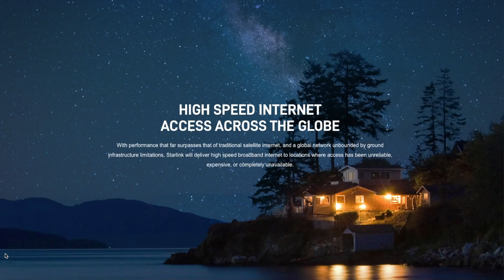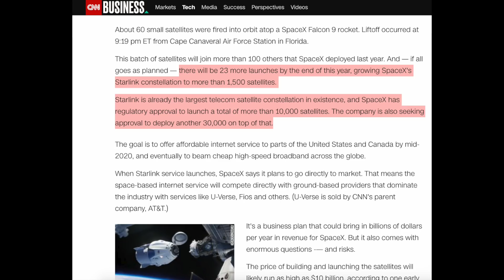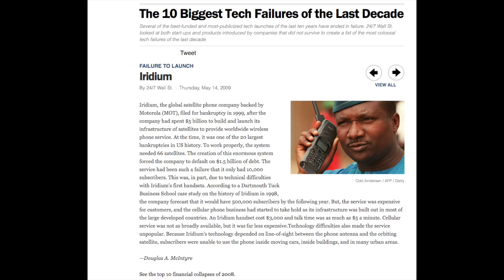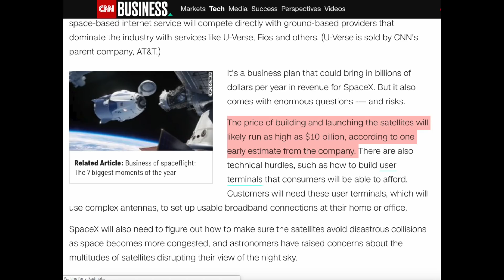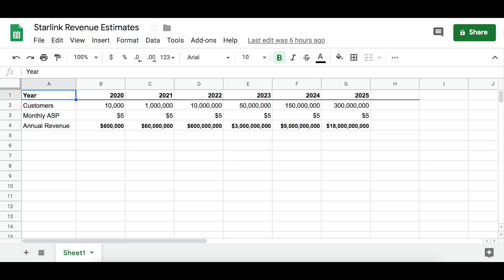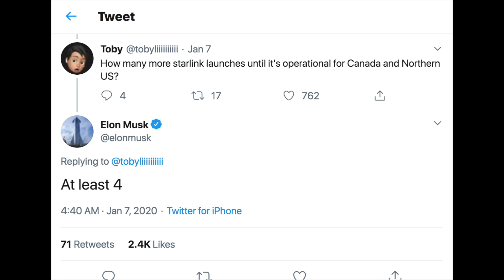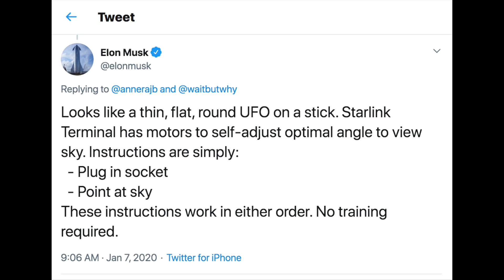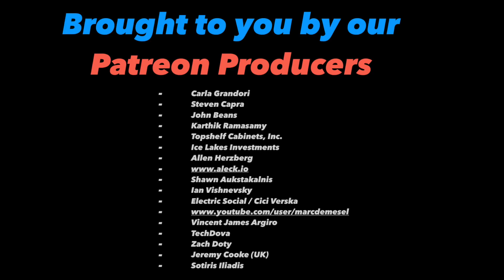SpaceX Is Winning The Satellite Internet Race 🚀🛰️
SpaceX has successfully launched 60 more Starlink satellites, as a part of its project to become a global internet service provider. Starlink is on track to be available in late 2020 in the US & Canada, before expanding to "near global coverage of the populated world" in 2021. The company's reusable rocket technology has been a key competitive advantage, and is allowing Starlink to be launched at a fraction of the price of legacy or competing satellite networks. What are your thoughts on this ambitious plan?